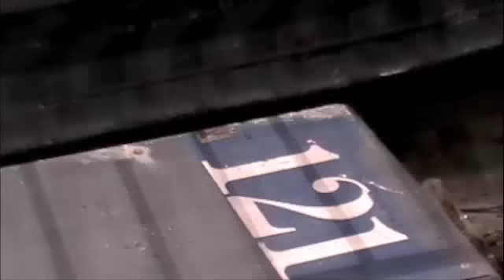Louisiana Superdome renovations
Construction is underway during the last phase of an $85 million renovation to spruce up the arena and add more concession stands and thousands of new seats